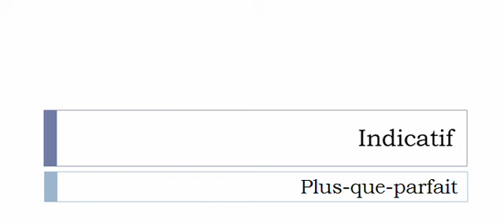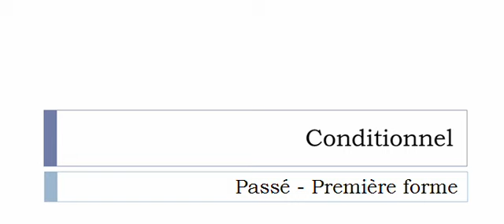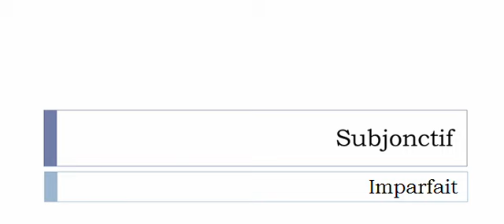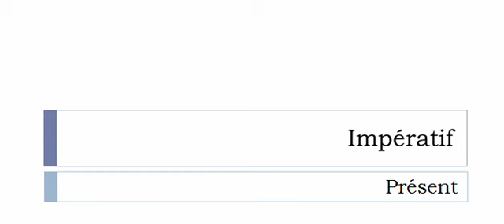Aprender francês = Conjugação = Appauvrir